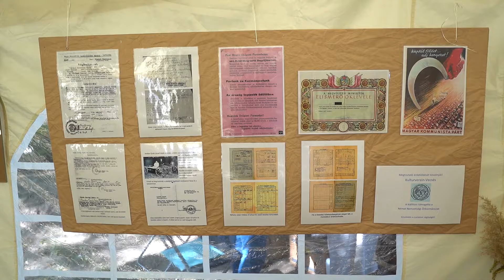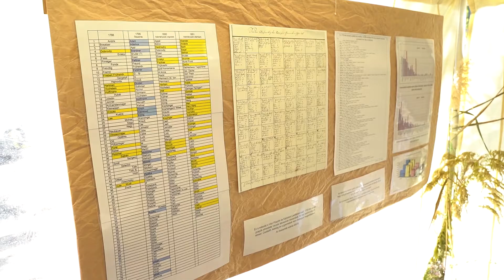Williams Televízió XIX Vecsési Káposztafeszt Értéktár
A Vecsési Káposztafesztek egyik állandó eleme az a kiállítás, amelyet a Kulturverein elnöke állít össze minden évben, különböző témákban. Frühwirth Mihály ezúttal a település térképein keresztül mutatja meg nekünk Vecsést.